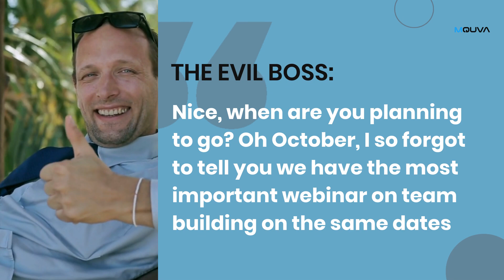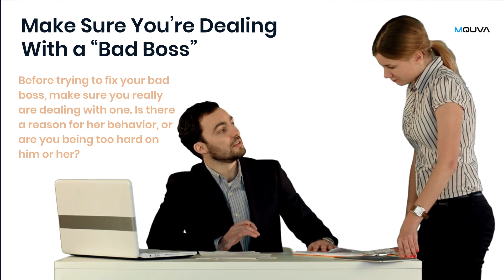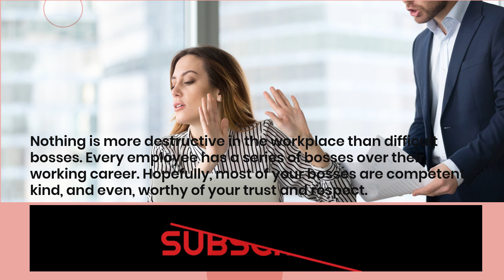How to Deal With A Difficult Boss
How to deal with a difficult boss whose negatively behavior impacts the way you do your job. Nothing is more destructive in the workplace than difficult bosses. Every employee has a series of bosses over their working career.

Hopefully, most of your bosses are competent, kind, and even, worthy of your trust and respect. In an ideal world, we would all have fantastic managers—bosses who helped us succeed, who made us feel valued, and who were just all-around great people.

Unfortunately, that's not always the case. But whether the person you work for is a micromanager, has anger management problems, shows favoritism toward one person, is a flat-out workplace bully, or just isn't very competent, you still must make the best of the situation and get your job done.

Recommended E Scooters and Dash Camera on Amazon
▶️ Hiboy Electric Scooter
▶️ Segway Electric Kick Scooter
▶️ Gotrax XR Elite Electric Scooter
▶️ Electric Bike
▶️ VELOWAVE Electric Bike

The videos and this YouTube channel in general may contain certain copyrighted works that were not specifically authorized to be used by the copyright holder(s), but which we believe in good faith are protected by federal law and the fair use doctrine for purposes such as criticism, comment, news reporting, teaching, parody, or research, is not an infringement of copyright.